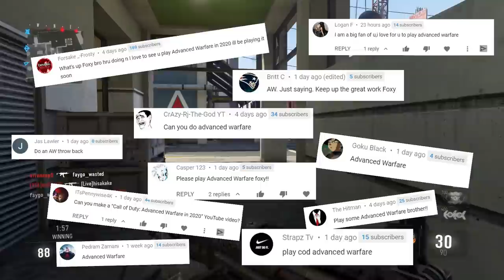This is Advanced Warfare in 2020...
So this is Call of Duty Advanced Warfare in 2020... is it bad? Let's find out. | Foxy Grandpa